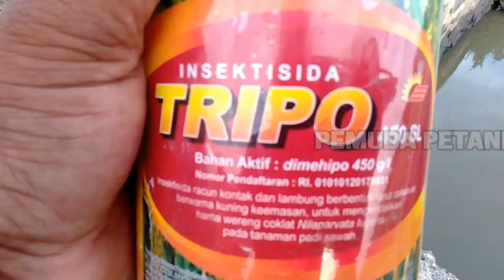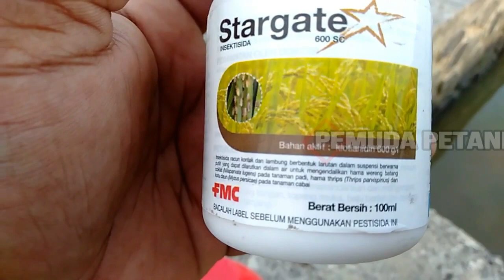Penyepraian Pertama Sistem Tabela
ini penyepraian pertama sistem tabela. Ya mkin bisa ditambahkan rekan-rekan kalau ada kekurangan.

SALAM HEBAT. MAJU DAN SUKSES PETANI INDONESIA

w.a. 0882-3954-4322